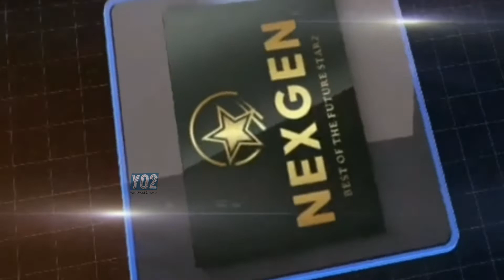18- Yrs Old Jude Bellingham is World Class!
Visit the   link to find out more about jude bellingham is world class, you can click:

The video is presenting jude bellingham is world class information but also try to cover the following subject:
-jude bellingham borussia dortmund
-jude bellingham goals
-jude bellingham highlights

 jude bellingham  has come a long way since August 2019, when he made history as "Birmingham City's youngest debutant," aged 16.
 jude bellingham is world class however is an subject that I know something about. This video therefore should matter and of interest to you.
Our YouTube channel has other similar videos concerning jude bellingham borussia dortmund, jude bellingham goals and jude bellingham highlights

Now that you have actually viewed our YouTube vid about jude bellingham is world class did it assisted?
Please share the YouTube video to assist other people searching for jude bellingham borussia dortmund or jude bellingham goals :)

Jude Bellingham one for the future!